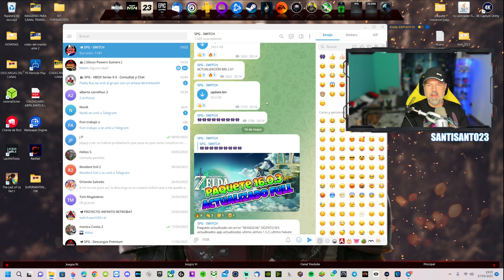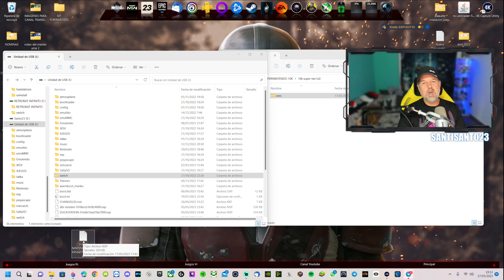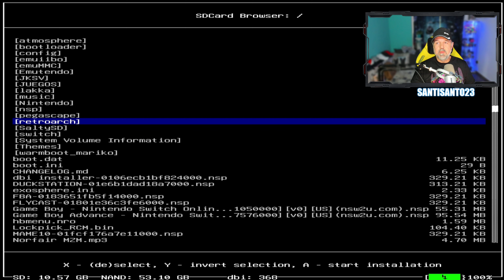SUPER NINTENDO AL COMPLETO EN TU🎮NINTENDO SWITCH🎮!!!DESCARGA PROJECTO GRATIS.2023